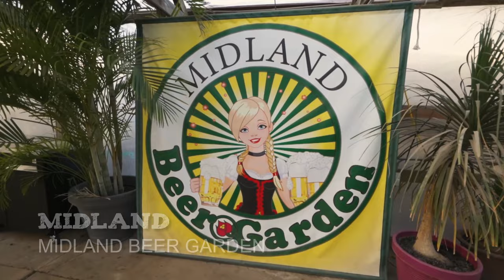Beer Garden in a Plant Nursery - Midland, Texas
What's better than drinking a Texas beer?  Drinking one with a tortoise.  This was once a West Texas nursery selling plants and now it's Midland's hippest beer garden.  They have live music, food trucks, and a great selection of craft beer.  Maybe you can even pick out a new ficus too.